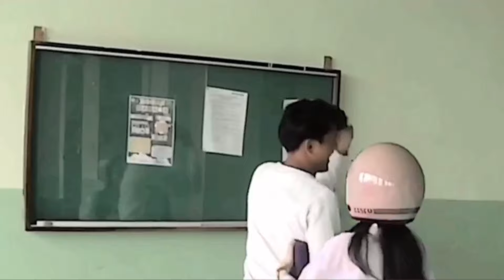FARELLBAEK NGEPRANK GIBAS RAMBUT DEPAN CEWEK DISEKOLAH AUTO BAPERR PARAHH😍❤️‍🔥 VIRAL DI TIKTOK‼️😱